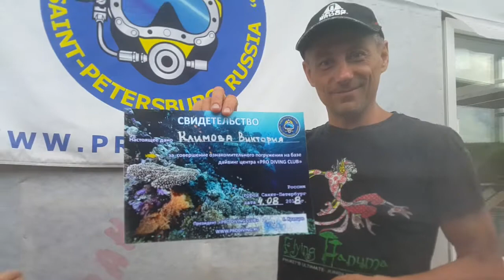4.08.18. ОЛЕГ и ВИКТОРИЯ